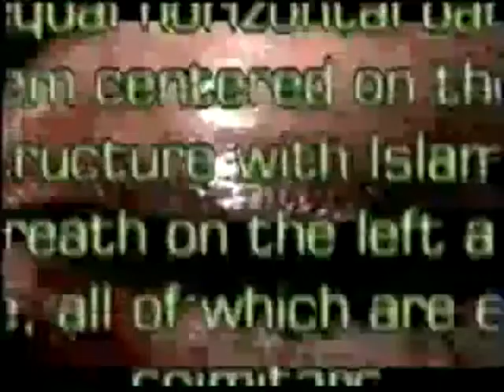Patrick Kunkel & Sascha Barth - The Door (Djoker Remix) TJR004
Bavaria based label Treibjagd-Records strikes again with its fourth installment featuring Patrick Kunkel (Cocoon Records) & Sascha Barth. "The Door" is a smooth Tech House track, including an earsoothing female vocal sample. This gets backed by remixes from label owner Ill-Boy Phil, DJoker with a little techno-ish touch and the brainfreezing subbass of the Joseph Disco Remix. Another release not to miss from this new and uprising label.
early support: Maceo plex, Luciano, Karotte, Italoboyz, Paco Osuna, Slam, Bebetta, De-Bug, Agent!, Raveline, Kiss FM, Proton Radio and many more...
Releasedate: 17.02.13 Digital & 03.03.13 Vinyl